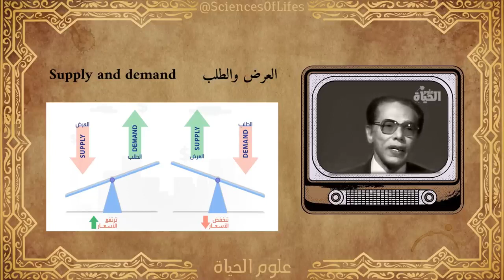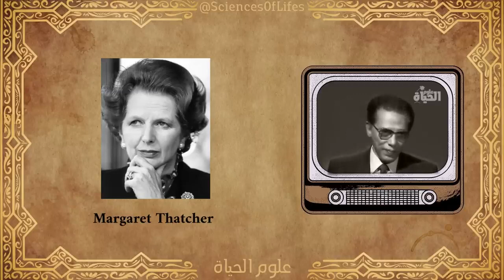أسباب التضخم و لعنة الربا الاقتصادية ؟ I Dr Mostafa Mahmoud I مقتطفات نادرة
original content

مصطفى كمال محمود حسين آل محفوظ، من الأشراف، ينتهي نسبه إلى عليّ زين العابدين –- ولد عام 1921، وكان توأما لأخ توفي في نفس العام، مفكر وطبيب وكاتب وأديب مصري من مواليد شبين الكوم -المنوفية مصر 1921) توفي والده عام 1939 بعد سنوات من الشلل ،درس الطب وتخرج عام1953 و لكنه تفرغ للكتابة و البحث عام 1960 تزوج عام 1961 و انتهى الزواج بالطلاق عام 1973 رزق بولدين "أمل" و "أدهم". وتزوج ثانية عام 1983 وانتهى هذا الزواج أيضا بالطلاق عام 1987 وقد ألف 89 كتابا منها الكتب العلمية والدينية والفلسفية والاجتماعية والسياسية إضافة الحكايات والمسرحيات وقصص الرحلات،وييتميز أسلوبه بالجاذبية مع العمق والبساطة. قدم الدكتور مصطفى محمود 400 حلقة من برنامجه التلفزيوني الشهير (العلم والإيمان) وأنشأ عام 1979 مسجده في القاهرة المعروف بـ "مسجد مصطفى محمود" ويتبع له ثلاثة ‏مراكز‏ ‏طبية‏ تهتم بعلاج ذوي الدخل المحدود ويقصدها الكثير من أبناء مصر نظرا لسمعتها الطبية، ‏وشكل‏ ‏قوافل‏ ‏للرحمة‏ ‏من‏ ستة عشر ‏طبيبًا‏، ‏ويضم المركز‏ أربعة ‏مراصد‏ ‏فلكية‏ ، ‏ومتحفا ‏للجيولوجيا‏، يقوم عليه أساتذة متخصصون. ‏ويضم‏ ‏المتحف‏ ‏مجموعة‏ ‏من‏ ‏الصخور‏ ‏الجرانيتية،‏ ‏والفراشات‏ ‏المحنطة‏ ‏بأشكالها‏ ‏المتنوعة‏ ‏وبعض ‏الكائنات‏ ‏البحرية‏

ألف 89 كتاباً منها الكتب العلمية والدينية والفلسفية والاجتماعية والسياسية إضافة إلى الحكايات والمسرحيات وقصص الرحلات، ويتميز أسلوبه بالجاذبية مع العمق والبساطة.

كتاب من أسرار القرآن مصطفى محمود
كتاب قراءة للمستقبل مصطفى محمود
كتاب رأيت الله مصطفى محمود
كتاب حوار مع صديقي الملحد مصطفى محمود
كتاب عصر القرود مصطفى محمود
كتاب رحلتي من الشك إلى الإيمان مصطفى محمود
كتاب الله والإنسان مصطفى محمود
كتاب علم نفس قرآني جديد مصطفى محمود
كتاب رحلتي من الشك إلى الإيمان
الفلسفة والمنطق
كتاب الله والإنسان
رواية الشيطان يسكن في بيتنا
مسرحيات وفنون
رواية العنكبوت
كتاب أينشتين والنسبية
الفيزياء والعلوم الحديثة
مشكلة حب
الحب والعلاقات الأسرية
كتاب السر الأعظم
كتاب 55 مشكلة حب
كتاب الشيطان يحكم
كتاب الأحلام
كتاب لغز الموت
كتاب الإسلام: ماهو؟
كتاب أيها السادة اخلعوا الأقنعة
كتاب هل هو عصر الجنون ؟
كتاب في الحب والحياة
كتاب القرآن محاولة لفهم عصري
كتاب عظماء الدنيا وعظماء الآخرة
كتاب عالم الأسرار
كتاب زيارة للجنة والنار
كتاب القرآن كائن حي
كتاب يوميات نص الليل
كتاب تأملات في دنيا الله
كتاب ماذا وراء بوابة الموت
كتاب على حافة الإنتحار
كتاب إسرائيل.. البداية والنهاية
رواية رجل تحت الصفر
رواية المستحيل
كتاب حقيقة البهائية
كتاب محمد صلى الله عليه وسلم
كتاب أناشيد الإثم والبراءة
كتاب ‫على حافة الزلزال‬
كتاب ‫نقطة الغليان‬
كتاب الروح والجسد
كتاب كلمة السر
كتاب المؤامرة الكبرى
كتاب الوجود والعدم
كتاب الإسكندر الأكبر
كتاب الطريق إلى جهنم
كتاب الله
كتاب التوراة
كتاب سواح في دنيا الله
كتاب السؤال الحائر
كتاب لغز الحياة
كتاب الطريق إلى الكعبة
كتاب ألعاب السيرك السياسي
رواية الذين ضحكوا حتى البكاء
كتاب أكذوبة اليسار الإسلامي
كتاب الماركسية والإسلام
كتاب الزعيم
كتاب سقوط اليسار
كتاب حكايات مسافر
كتاب الإسلام السياسي والمعركة القادمة
رواية رائحة الدم
كتاب الطوفان
كتاب إسرائيل النازية ولغة المحرقة
كتاب الإنسان والظل
رواية مغامرة في الصحراء
كتاب حذار
كتاب وبدأ العد التنازلي
كتاب الإسلام في خندق
كتاب عنبر 7
كتاب شلة الأنس
كتاب جهنم الصغرى
رواية الغابة
كتاب أكل عيش
كتاب الزلزال
كتاب لماذا رفضت الماركسية؟
كتاب المسيخ الدجال
كتاب أكل عيش
رواية الأفيون
كتاب الشفاعة
كتاب الغد المشتعل
كتاب من أمريكا إلى الشاطئ الآخر
كتاب على خط النار
النص